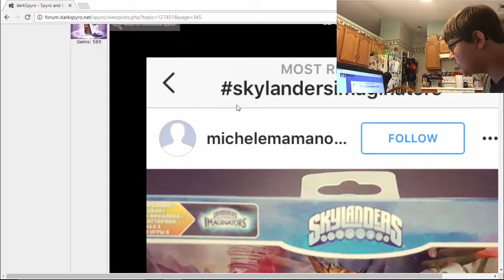Lighting A Skylander ON FIRE!!!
Hey there guys!  In this video we will be lighting a Skylander on fire.  You know, nothing special.
FYI do NOT try this at home!

Intro By Skyjap28 and Jack Nicholls